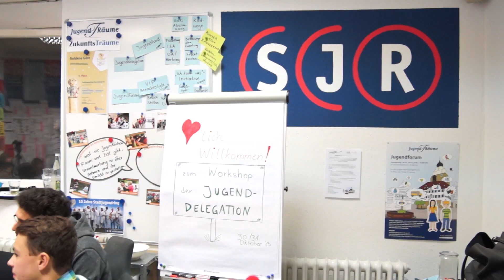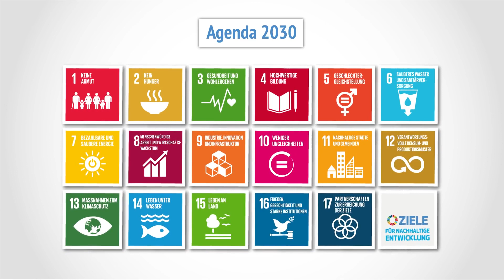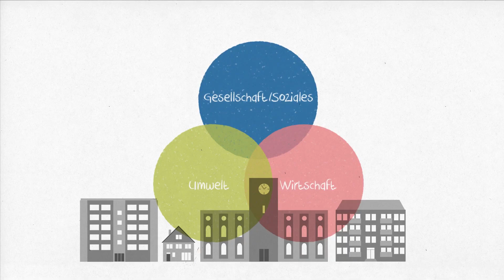Herrenberg 2035: Auf dem Weg zum nachhaltigen Leitbild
Auf dem Weg zur neuen Zukunftsvision entwirft Herrenberg ein neues Leitbild 2028. Und blickt dabei zurück auf das bisher Erreichte. Für die Zukunft lauten die zentralen Fragen: Wie sieht nachhaltige Stadtentwicklung vor Ort aus? Was können wir in der Kommune tun, um die UN-Ziele zur Nachhaltigkeit zu unterstützen? Welche Formate braucht eine aktive Bürgerbeteiligung heute?

Ein Film der Stadt Herrenberg mit Unterstützung von Simplex Filmproduktion aus Gerlingen